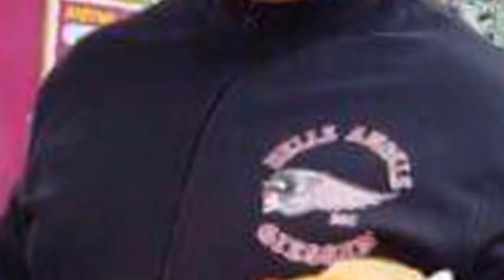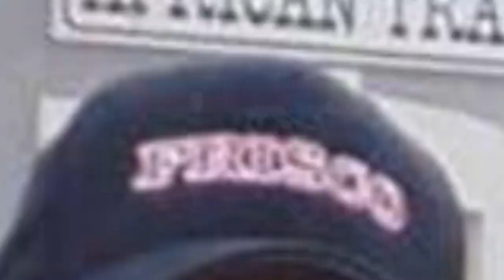R.I.P. AYGÜN MUCUK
Dieses Video ist von mir für die Schwester von Aygün gemacht worden .